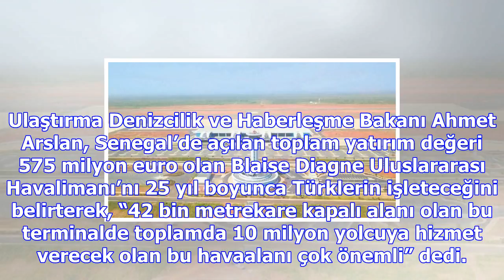Senegal’i uçuracak projeye türk imzası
Ulaştırma Denizcilik ve Haberleşme Bakanı Ahmet Arslan, Senegal’de açılan toplam yatırım değeri 575 ...